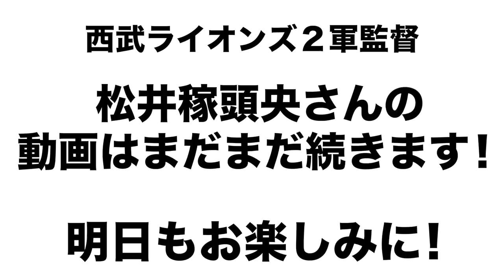【松井稼頭央さん登場！】"史上最強のショート"誰もが認めるスターにインタビュー！